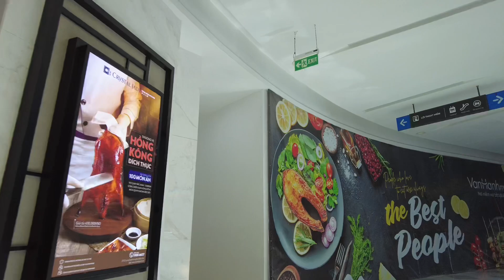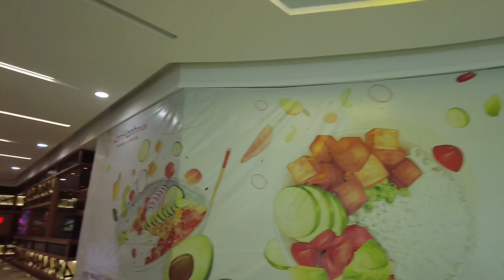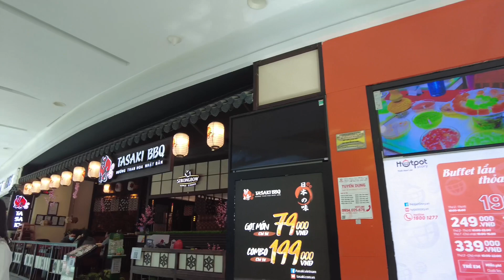NGỠ NGÀNG MALL HIỆN ĐẠI NHƯ NƯỚC NGOÀI | MUA BÁN Ế ẨM RÁNG GỒNG CHỜ MÙA TẾT | Tường Vũ Channel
Cảm ơn quý vị và các bạn đã dành thời gian quan tâm theo dõi kênh Tường Vũ Channel rất nhiều. Kính chúc quý vị và các bạn thật nhiều Sức Khoẻ , Niềm Vui và Hạnh Phúc trong cuộc sống.